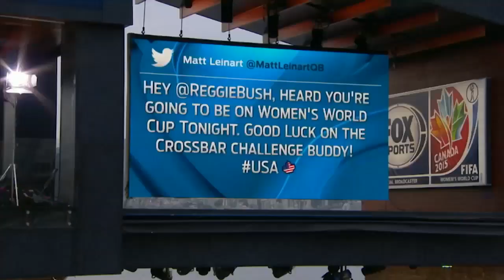Fun on Set - Best of Women's World Cup Tonight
Watch some of the best moments from the first two weeks of Women's World Cup Tonight.